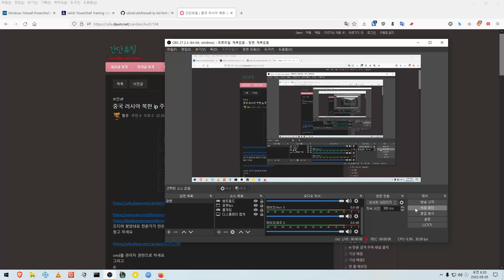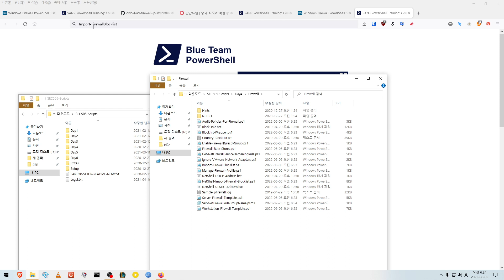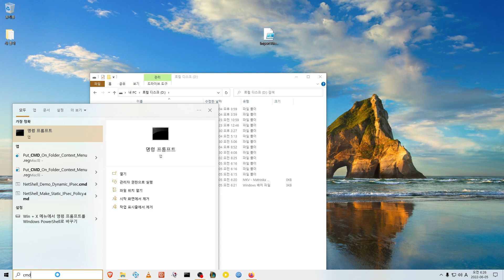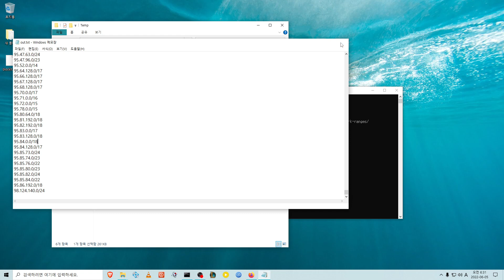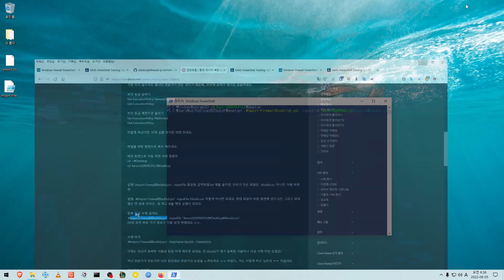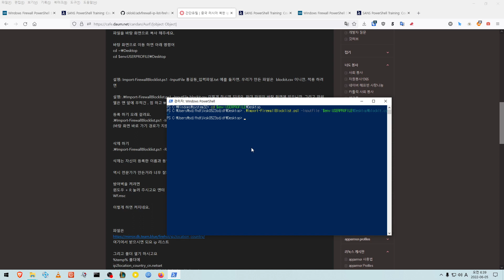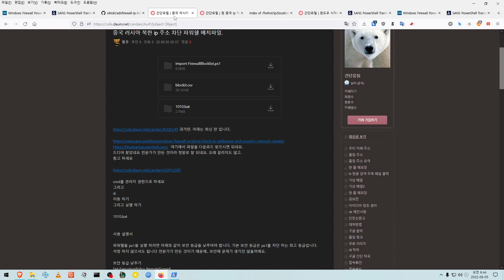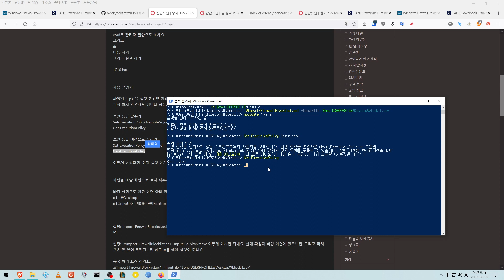중국 ip 차단 방법 나라별 차단 배치파일 & 파워쉘 전문가 스크립트 설명 Import-FirewallBlocklist csv txt file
참고 하세요.

이걸 필히 하셔야 해요. 오류가 날수 있으니 깜빡 했네요.
Get-Command -Module NetSecurity
 전체 목록을 표시할 수 있습니다

Set-NetFirewallProfile -All -Enabled True

Set-NetFirewallProfile -Profile Public -Enabled True
(이걸 안하면 작동을 안하더라고요) 작동 안하시는 분들은 이걸 필히 하세요.

부팅시 경고창이 뜨고 그럼.. 윈도우 자체 버그에요. 윈도우11은 멀쩡 하네요. 많이 등록해서 에러 나는듯 하네요. ㅠ

== 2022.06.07 파워쉘이 필요 없는 버전 만들었네요 ㅎ
제가 만든건 아니고.. 전문가 분들에게 죽어라 물어 봐서 겨우 만듬. ㅋㅋ 지식인과 외국 한대.. 너무 극성 맞게 영어도 안되서 물어 보니 스팸 차단 ㅠㅠ 되어 버린 것 같네요.

=== 줄거리
00:00 나의 사연 시작
00:58 시작 다운로드 방법
02:00 전문가 홈페이지 원본 출쳐
04:46 다운로드 받은 상태에서 순서
06:33 파일 옴기기 실행을 위해서
07:07 실행 파일 내부 설명
09:12 배치파일 실행
09:36 배치파일 실행 모습
09:53 실행 성공한 모습
10:13 어떤 파일이 다운로드 되었는지 보기
11:13 파워쉘 실행 설명
12:49 방어벽 켜는 방법
13:29 실행 하기 전에 백업 하기
14:14 파워쉘 권한 낮추기
15:41 파일에 대한 기초설명
16:09 본격적인 파워쉘 실행
18:16 내가 추가한거 방어벽 설명
19:07 내가 추가한거 적용 하기
20:05 만든 것을 삭제 하고 싶을때
21:15 원본 설명에 대해서
21:57 ip 주소 받는곳 설명
23:43 배치파일 내부 설명 나의 ip를 제외 하고 싶을때
26:38 파워쉘 권한 예전으로 돌리기